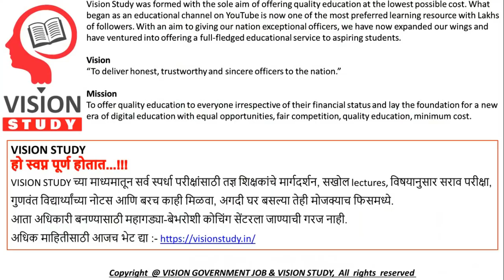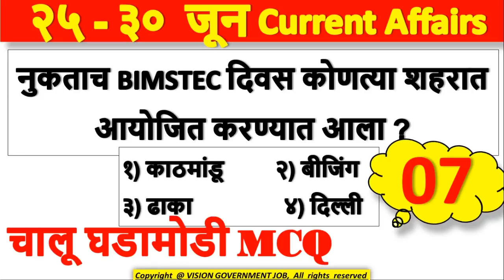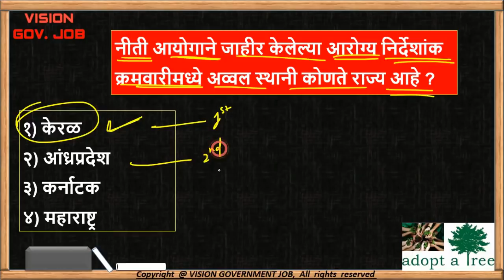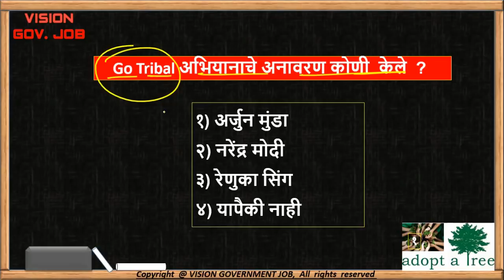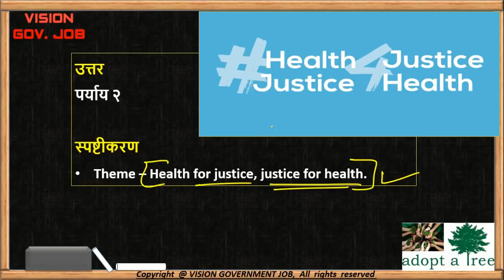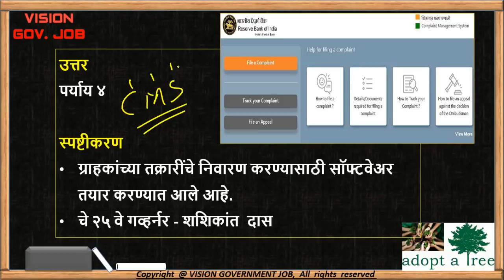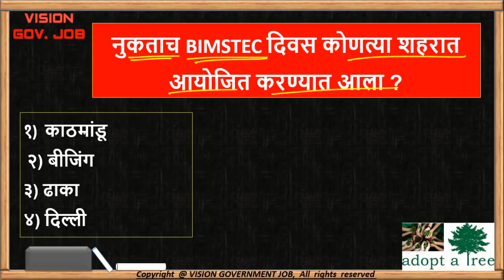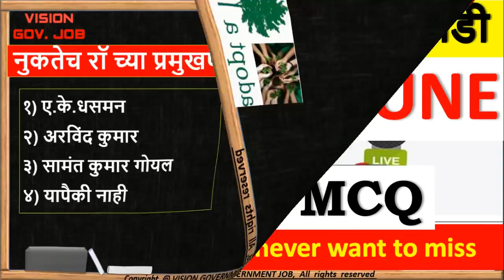चालू घडामोडी प्रश्नसंच | जून भाग 07 | June Current affairs for mpsc/upsc/combine/talathi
★☆★  DOWNLOAD PDF'S★☆★

वर प्रवेश मिळवण्यासाठी व lectures download करून बघण्यासाठी Vision government job वर “ADMISSION PROCESS” हा video बघा